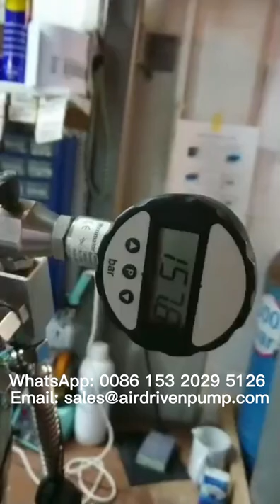How to fill the oxygen & helium gas to scuba diving cylinder?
Hello everyone, it's Iris here, our company VINNARE FLUID CONTROL EQUIPMENT CO.,LTD supply the high-pressure solutions for hydraulic, pneumatic, and testing booster pumps and systems in the fluid pressure exchange and controlling industry, please subscription to my page for more products.

As you can see from the video, the client is using our air-driven gas booster pump to fill oxygen/helium to scuba diving cylinder, it's totally non-electricity, no sparks and flame and explosion proof, and price is very competitive, we are very welcome you to contact us for any queries and technical support: